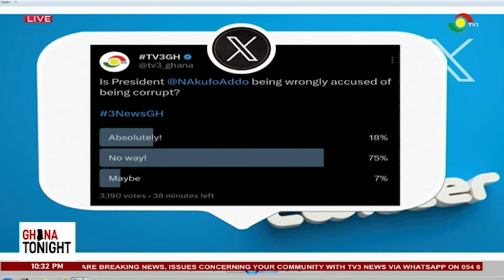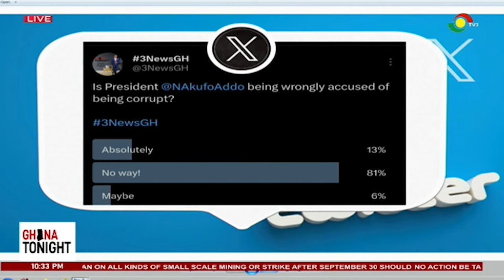GhanaTonight ||President Akufo-Addo Defends Corruption Tag; Criticized By CSO.